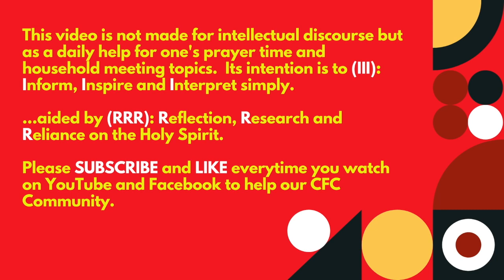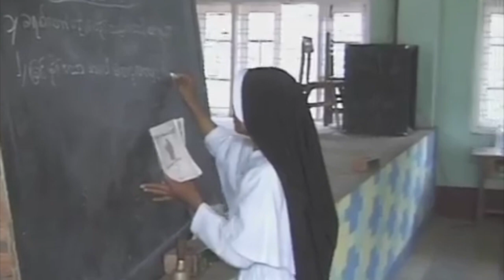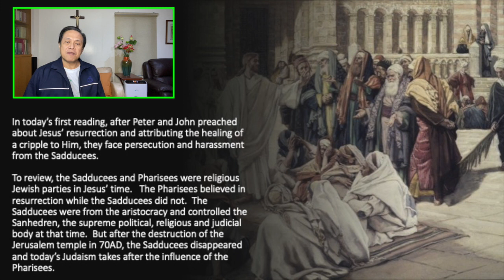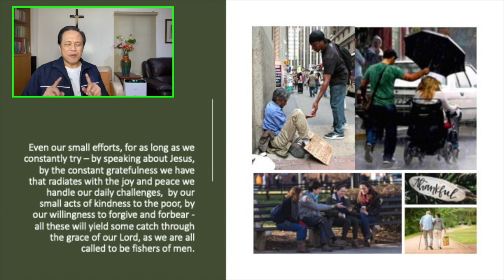ONLY BY GRACE REFLECTIONS - Comments From the Chair - 9 April 2021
TOPIC: DO YOU BOLDLY PROCLAIM JESUS TO THOSE AROUND YOU, EVEN AT THE RISK OF RIDICULE OR PERSECUTION? [VERSION 2]

Responsorial Psalm: Psalms 118:1-2 and 4, 22-24, 25-27A

[VIDEO – THE SITUATION OF THE CHURCH IN MYANMAR - CATHOLICRADIO   TVNET]

In today’s first reading, after Peter and John preached about Jesus’ resurrection and attributing the healing of a cripple to Him, they face persecution and harassment from the Sadducees.

To review, the Sadducees and Pharisees were religious Jewish parties in Jesus’ time. The Pharisees believed in resurrection while the Sadducees did not. The Sadducees were from the aristocracy and controlled the Sanhedren, the supreme political, religious and judicial body at that time. Their differences ended with one similarity ⏤ they were both critical of Jesus.

We reflect on the boldness of Peter. He who denied Jesus three times and hid during the passion of Jesus, is now the staunchest defender and proclaimer of the faith.